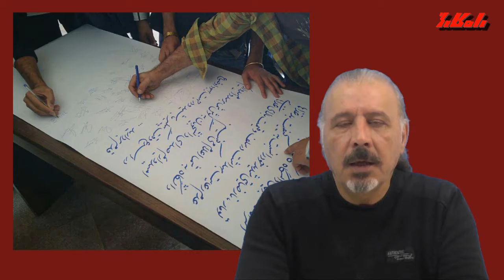گزارشی از اعتراضات دانشجویی - جلال نادری